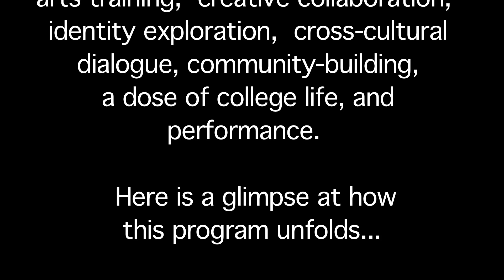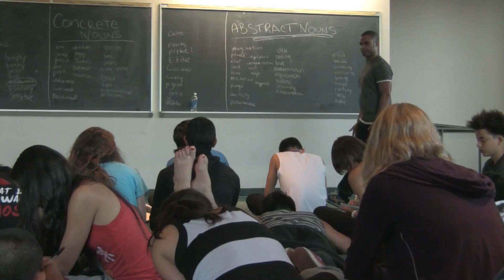UCLA Summer Dance Theater Intensive 2012